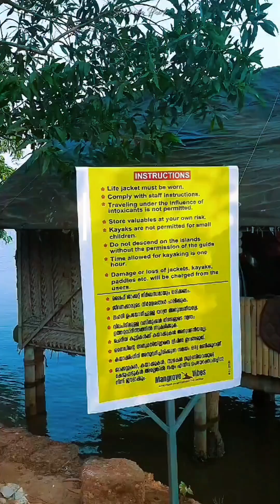Mangrove island Near kasaragod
കഴിഞ്ഞ ആഴ്ച കാസർകോട് ജില്ലയിലെ തൃക്കരിപ്പൂർ ഉടുമ്പതലയ്ക്കടുതുള്ള കണ്ടൽ കാടുകളുടെ ദ്വീപ് ആയ മംഗ്രൂവ് ഐലൻഡിലേക്കു പോയിരുന്നു. കാഞ്ഞങ്ങാട് നിന്നും ഏകദേശം 30 കിലോമീറ്ററുണ്ട് അതുപോലെ പയ്യന്നുർ റെയിൽവേ സ്റ്റേഷനിൽ നിന്നും 5 കിലോമീറ്റർ അടുത്താണ്. കാഞ്ഞങ്ങാട് നിന്നും സ്കൂട്ടറിൽ ആണ് ഞാൻ പോയത് ഏകദേശം 35 മിനിറ്റ് സമയമെടുത്തു.മംഗ്രൂവ് ഐലൻഡിലേക്ക് പോകുവാൻ രണ്ടുവഴികൾ ആണ് എന്റെ അറിവിൽ ഒന്ന് പയ്യന്നുർ കവ്വായി ബോട്ട് ജെട്ടി, മറ്റേത് മംഗ്രൂവ് vibes എന്നുപറയുന്ന ഉടുമ്പന്തലയിൽ ഉള്ള ഒരു പോയിന്റാണ് ഗൂഗിളിൽ മാപ്പിൽ കിട്ടും (mangrove vibes). അവിടെ നിന്നും 300 രൂപയ്ക്കു കായകിങ് ചെയ്ത് ഐലന്റിലേക്ക് പോകാവുന്നതാണ് കൂടാതെ 700 രൂപ കൊടുത്താൽ സ്പീഡ്ബോട്ടിൽ 6 പേർക്ക് പോയിട്ട് വരാം. ഞാൻ ഒരു സിംഗിൾ കയാക് എടുത്തു ഏകദേശം 10 മിനുട്ട് തുഴഞ്ഞാൽ അവിടേക്കു എത്താൻ പറ്റും. കയാക് എന്തായാലും worth ആണെന്ന് തോന്നിട്ടുണ്ട് കാരണം അത്യാവശ്യം സഹസികത ഇഷ്ടമയുള്ളവർക്കും അതുപോലെ കണ്ടാൽകാടുകളിലിടയിൽ കൂടെ തുഴഞ്ഞു പോവാം അത് വല്ലാത്തൊരു വൈബ് ആണ്. ദ്വീപ്പിനെ പറ്റിപറയാൻ ആണെങ്കിൽ കാവ്വായി കായലിൽ സ്ഥിതി ചെയ്യുന്ന ദ്വീപ്ആണിത് ഏകദേശം 10-20 സെന്റിമീറ്റർ ലെവലിൽ വെള്ളം കേറിട്ടുണ്ട് . നമ്മുക്ക് നടക്കാവന്നതേയുള്ളു എന്നർത്ഥം നല്ല വൈബ് ആണ്. നല്ല കിടു ഫോട്ടോ ഒക്കെ കിട്ടും പ്രതേകിച്ചു കപ്പിൾസിന്. ഞാൻ ജന്മനാ സിംഗിൾ ആയത് കൊണ്ട് ഒറ്റക്കാണ് പോയത്. ഈ ദ്വീപ്പിന്റെ സമീപത്താണ് കോകോനട്ട് ഐലൻഡ് സ്ഥിതി ചെയ്യുന്നത് അവിടേക്കു വേണമെങ്കിൽ കായക്കിലോ സ്പീഡ്ബോട്ടിലോ പോകാം ഞാൻ അതിനെ പറ്റി അന്വേഷിച്ചില്ല. ഉടുമ്പന്തല ഭാഗത്തുള്ള പ്രദേശം വലിയ ആഴം ഉള്ളത് അല്ല കൂടി പോയാൽ 140 സെന്റിമീറ്റർ കാണും അഥവാ കയാക് മറിഞ്ഞാൽ നീ നടന്നു വന്നോ എന്ന് കുശലത്തിൽ കയാക് നടത്തിപ്പുകാരൻ പറഞ്ഞിരുന്നു. ഞാൻ ഏകദേശം സൂര്യസ്‌തമയം വരെ ഇരുന്നു അടിപൊളി വൈബ് ആണ്. അതിരാവിലെയും വൈകിട്ടും ആണ് ഇവിടെ പോകാൻ പറ്റിയ സമയം ആ സമയങ്ങളിൽ നല്ല തണുത്ത കാറ്റൊക്കെ ഉണ്ടാവും . ഈ അടുത്ത മാസങ്ങളിൽ കവര വരും എന്നാണ് അവർ പറഞ്ഞത്. ഇതിന്റെ സമീപത്തു ഒരുപാടു കടകൾ ഉണ്ട്. കുറച്ചു പോയാൽ മടക്കൽ ആണ് അവിടെയും അടിപൊളി ആണ് എന്തായാലും ഈ വഴിക്കു പോവുന്നവർ അവിടെയും പോവുക ഈ പ്രദേശം കാസറഗോഡ് കണ്ണൂർ അതിർത്തി പ്രദേശത്താണ് സ്ഥിതിചെയ്യുന്നത്.
Nb: ചില ദൃശ്യങ്ങൾ ഞാൻ ഇന്റർനെറ്റിൽ നിന്നും എടുത്തത് ആണ് 😊